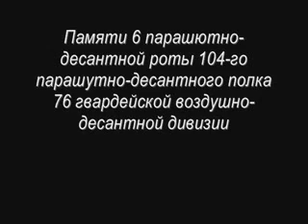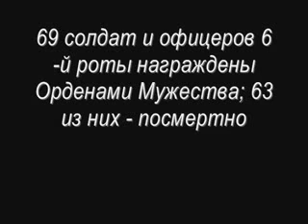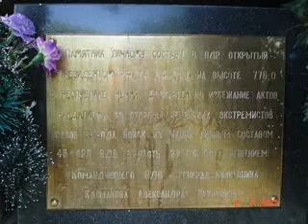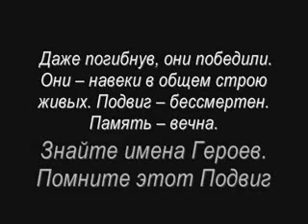6 рота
Они совершили подвиг...Вечная память павшим героям...взято у юзера TimastbIY.